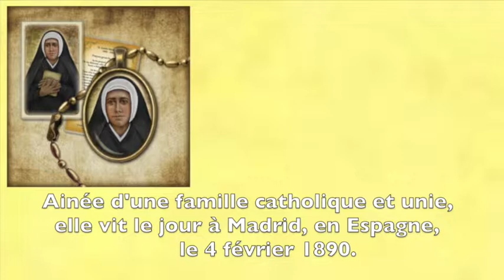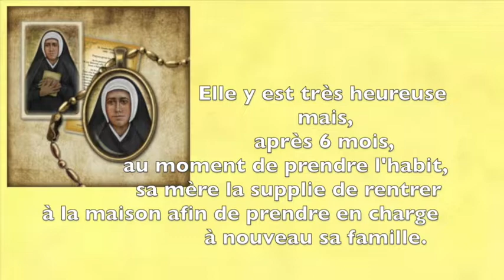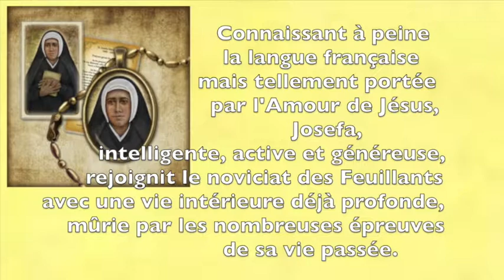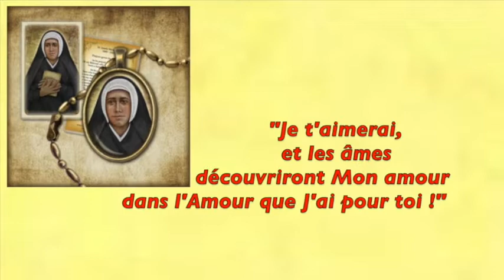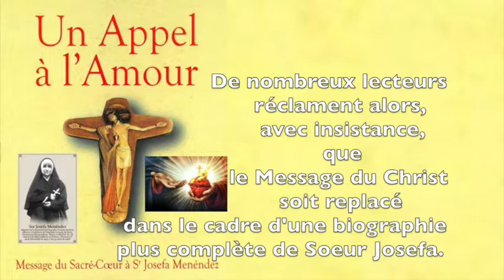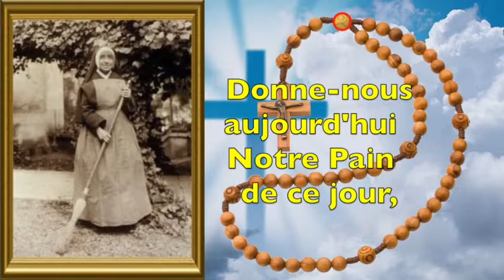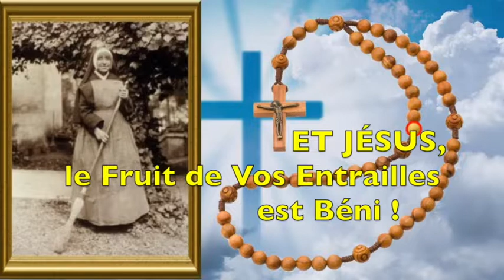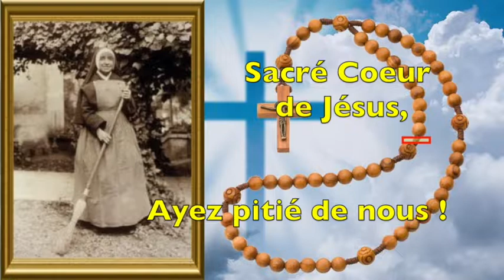LIVRE "UN APPEL À L'AMOUR" DE SOEUR JOSEFA MENÉNDEZ - MESSAGES DU SACRÉ-COEUR DE JÉSUS CHRIST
PRÉSENTATION DU LIVRE "UN APPEL À L'AMOUR" DE SOEUR JOSEFA MENÉNDEZ

"Un Appel à l'Amour" est constitué des messages du Sacré-Coeur de NSJC délivrés à Soeur Josefa Menéndez, au début du XXème siècle.

CHAPITRES DE LA VIDÉO
00:00 - Début de la vidéo
00:17 - Soeur Josefa Menéndez
07:01 - Présentation du livre "Un Appel à l'Amour"
09:11 - Dizaine de chapelet à Soeur Josefa Menéndez
15:03 - Fin de la vidéo
C'est au couvent des Feuillants à Poitiers que Soeur Josefa Menéndez recevra pendant 4 ans, les messages de miséricorde du Sacré-Coeur de Notre Seigneur Jésus Christ. Le livre "Un Appel à l'Amour" se constitue de tous les messages qu'elle reçu pour les transmettre au monde. Très vite publié, dès son décès, ce livre connaît un grand succès à travers le monde. Les lecteurs témoignent des très nombreux fruits de grâce qu'ils reçurent grâce à la lecture de ce livre. A ce jour, en 2022, le procès de béatification de Soeur Josefa Menéndez est toujours en cours.
Ma chaîne YouTube diffusera régulièrement des messages de "Un Appel à l'Amour".
Vous pouvez vous procurer gratuitement ce livre en format PDF sur les liens que je transmets à travers mes vidéos ou sinon, dans la section "À propos" de ma chaîne.
QUE DIEU VOUS BÉNISSE !